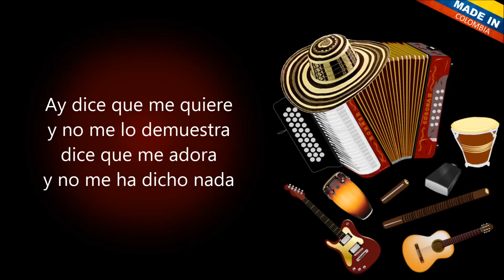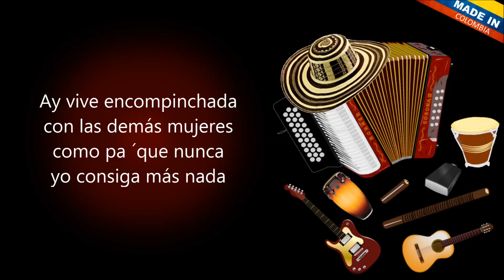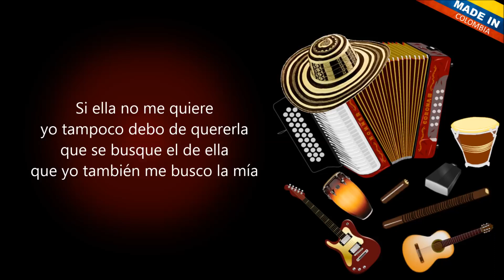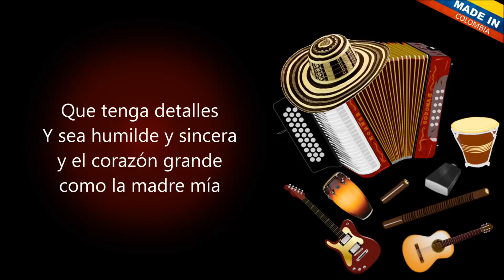Se Acaba Mi Vida - Farid Ortiz (Letra)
Ay que hago con mi vida
Que hago con toda mi vida entera
Si es que por pedazos
Se está acabando mi pobre alma

Ay tanto que he luchado
Por conservar tu cariño negra
Y no lo he logrado como
Siempre me quedo sin nada

Ay dice que me quiere
Y no me lo demuestra
Dice que me adora
Y no me ha dicho nada

Ay mentiras, mentiras si
Es que ella no me quiere
Y le dice a la gente de
Que en verdad me ama

Ay vive encompichada
Con las demás mujeres
Como pa' que nunca
Yo consiga con nada

Que vengan mis amigos
Que vengan a compartir mis penas
Que hoy en adelante
Yo voy a vivir es de alegría

Si ella no me quiere
Yo tampoco debo de quererla
Que se busque el de ella
Que yo también me busco la mía

Ay voy a enamorarme
De una mujer sincera
De esas que son buena'
Y dan tierna compañía

Que tengas detalles
Y sea humilde y sincera
Y el corazón grande
Como la madre mía